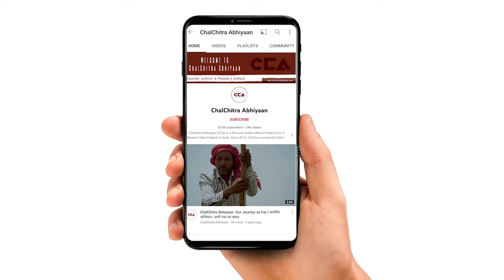इंटरव्यू: लखनऊ सेंट्रल की कांग्रेस प्रत्याशी सदफ़ जाफ़र | Interview: Congress Candidate Sadaf Jafar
चलचित्र अभियान और गोरखपुर न्यूज़ लाईन की टीम ने नागरिकता संशोधन कानून (CAA) के खिलाफ उत्तर प्रदेश की राजधानी लखनऊ में प्रदर्शन के दौरान गिरफ्तार हुईं , लखनऊ सेंट्रल से सामाजिक कार्यकर्ता और कांग्रेस प्रत्याशी सदफ़ जाफ़र से यूपी विधानसभा चुनाव को लेकर बातचीत की । सदफ़ जाफ़र का कहना हैं कि मैं प्रियंका गांधी की शुक्रगुज़ार हूं और मैं संविधान के मूल्यों के लिए लड़ती रहूंगी । सदफ़ जाफ़र का कहना हैं कि यह चुनाव जनता के ज़मीनी मुद्दे पर होगा ।

The team of ChalChitra Abhiyan and Gorakhpur News Line interviewed Sadaf Jafar, a social worker and Congress candidate from Lucknow Central regarding the UP Assembly elections. She was once arrested during a demonstration against the Citizenship Amendment Act (CAA) in Lucknow, the capital of Uttar Pradesh. Sadaf Jafar said that she was thankful to Priyanka Gandhi and that she will continue to fight for the values ​​of the Constitution. She also said that this election will be on the ground issue of the people.